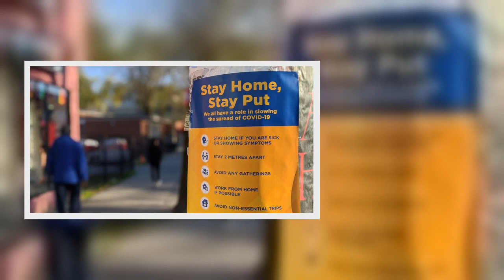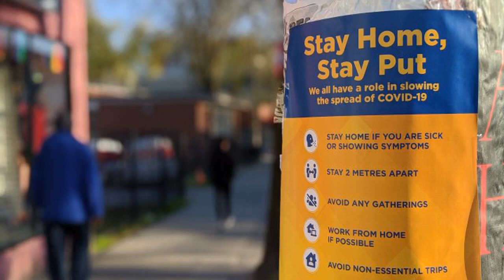✅ Another 2,756 people remain in isolation due to potential exposure to the virus.